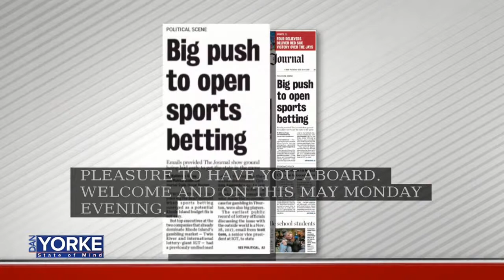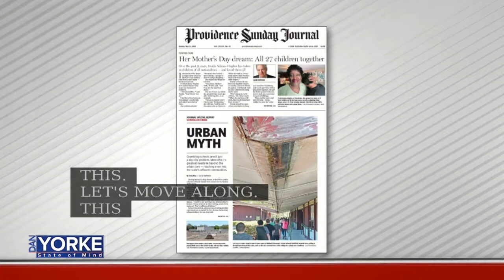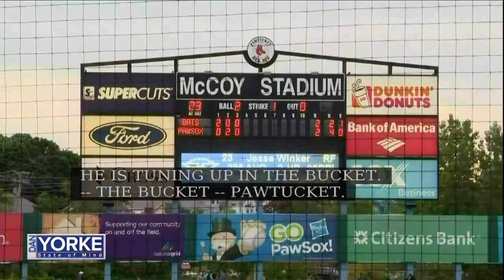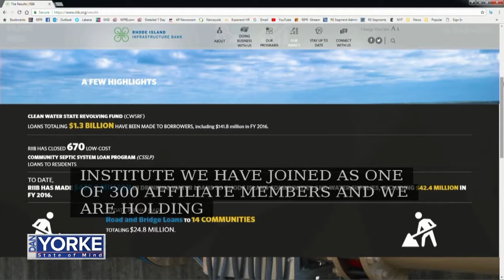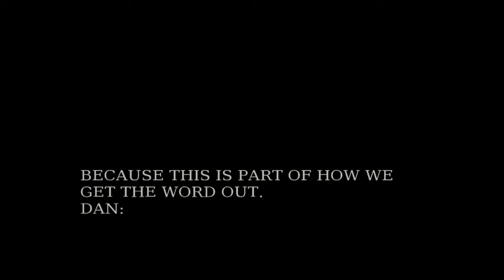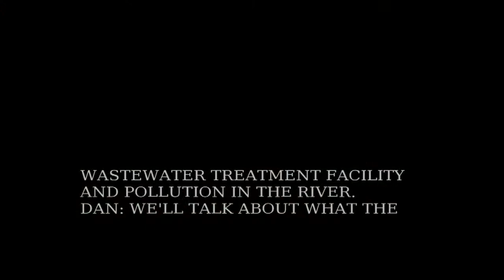5/14: RI Infrastructure Bank CEO talks Infrastructure Week on State of Mind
Rhode Island Infrastructure Bank CEO Jeff Diehl joined Dan Yorke to discuss Infrastructure Week 2018 and the bank's new and ongoing initiatives.